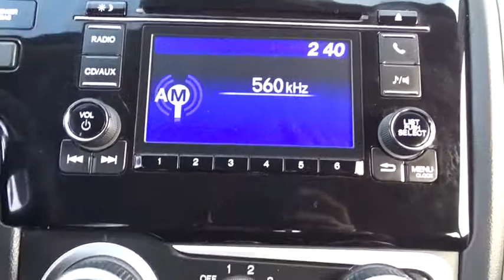2015 Honda Fit Schaumburg, Arlington Heights, Elgin, Naperville, Lisle, IL 83068A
Schaumburg Honda
750 E Golf Rd

Just Reduced! CARFAX One-Owner. Certified.